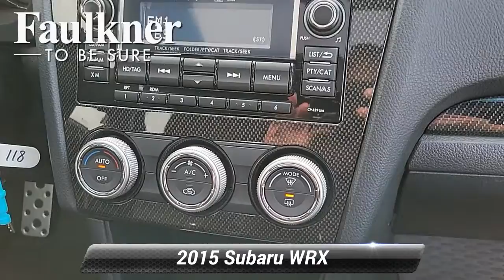Used 2015 Subaru WRX Premium, Harrisburg, PA F9823222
Recent Arrival! Non-Smoker, Local Trade, Bluetooth, Exterior Parking Camera Rear, Front fog lights, Heated front seats, Performance Design Heated Front Bucket Seats, Power moonroof, Radio: AM/FM/HD/MP3/WMA w/Single-Disc CD Player, Sport steering wheel, Wheels: 17"x 8.0J Aluminum Alloy/Dark Gray Finish.Odometer is 35776 miles below market average! CARFAX One-Owner.Buy with confidence. With market based pricing we do all the research for you!!! All of our pre owned vehicles are very competitively priced so you never have to worry about overpaying for an used car!!Crystal Black Silica 2015 Subaru Impreza WRX Premium AWD 6-Speed Manual 2.0L DOHC Intercooled Turbocharged 21/28 City/Highway MPGFree Lifetime inspections with the purchase of any preowned or new vehicle.Awards:* 2015 KBB.com Best Resale Value Awards * 2015 KBB.com 5-Year Cost to Own Awards * 2015 KBB.com Brand Image Awards Reviews:* If you are looking for an affordable sports sedan with all-weather capability, superb handling, and laudable fuel economy, far be it from us to disapprove of the Subaru WRX. Given its newly available CVT (continuously variable automatic transmission) and added creature comforts, the WRX has become a feasible alternative for non-enthusiasts. Source: KBB.com* Very quick acceleration; impressively sharp handling, especially with the STI; secure grip provided by standard all-wheel drive. Source: Edmunds* Introducing the all new 2015 Subaru WRX with handling and performance like never before. The body has been completely redesigned featuring a stiffer unibody providing a solid feel and improved reflexes. Experience razor-sharp response and reduced understeer with Vehicle Dynamics Control (VDC) with Active Torque Vectoring. The redesigned, stiffer unibody provides a solid feel and improved reflexes, while 0.96g of lateral acceleration means tremendous cornering force is always at the driver's command. Subaru's Symmetrical AWD system transfers power to the wheels with the best traction, limiting slip and ensuring performance on any road and in any condition and with Driver Controlled Center Differential you can fine-tune the distribution of power. WRX produces more maximum power and torque, as well as delivering more than 250 lb-ft of torque across a flat plateau from 2000 to 5700 RPM. With higher total output across a wider range, the new powertrain makes pure performance available at any time, in any gear. In the STI you get an even stronger 305hp turbocharged Subaru Boxer engine delivering 290 lb-ft of torque. Powering the engine is an available Sport Lineartronic transmission with paddle shifters or a 6 or 8 speed manual gearbox. Available features include a premium 440-watt audio system featuring nine harman/kardon speakers, STARLINK with Aha connected service brings in custom content, a Multi-function display with performance meter functions keeps you informed on the fly, as well as an available GPS navigation system. Inside, 19.0-cubic-feet of trunk space with a flat load floor provides cargo-carrying versatility, including the ability to carry a full set of four wheels and tires and 60/40 split-folding rear seat enables the perfect mix of passenger space and the ability to carry longer objects or extra gear. Source: The Manufacturer Summary

[RLVID:12771:7cdbeaa9a84bac55:50e0d683d331ce01:1]